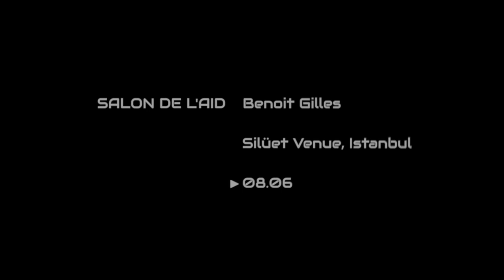Electronic music live performance with DIY and circuit bent machines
Salon de l'AID organized by Art is Dead in Silüet Venue (Saint Benoît French High School)

Benoit Gilles performance with circuit bent and modified machines (and sampler)

Sound recording by Julien Pott